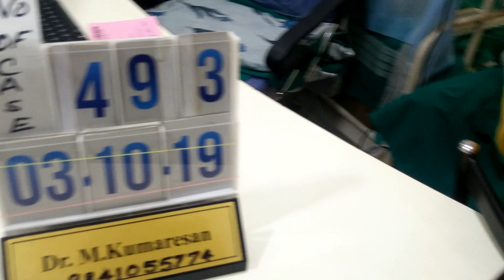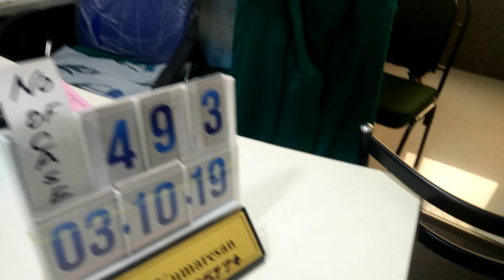Puberphonia 493rd Case 03/10/2019